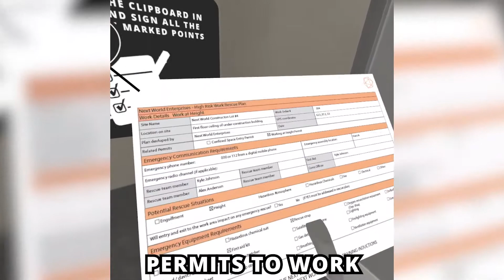Virtual Reality Working At Heights Training | Next World Enterprises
11% of workplace deaths are related to falls from heights, which makes it the second leading cause of unintentional deaths. Next World's Working at Heights Virtual Reality Experience allows for immersive training, with an in-depth Hazard Detection module to ensure workers are paying attention to their surroundings.